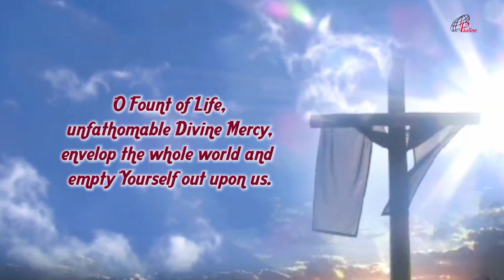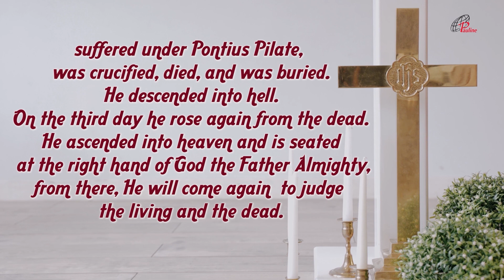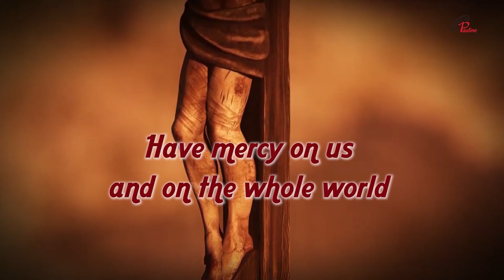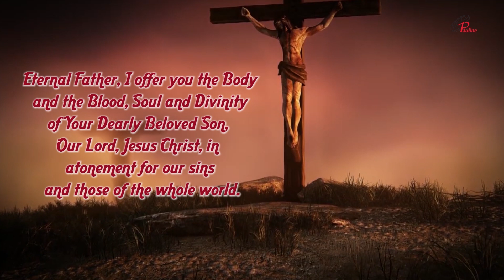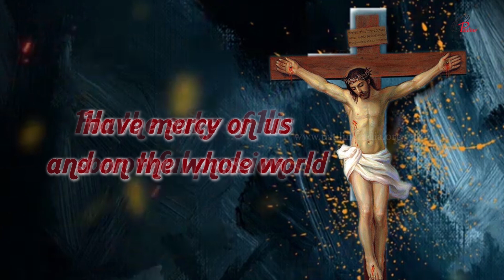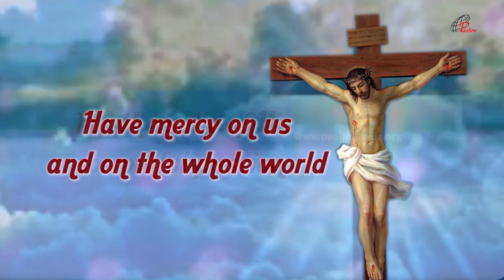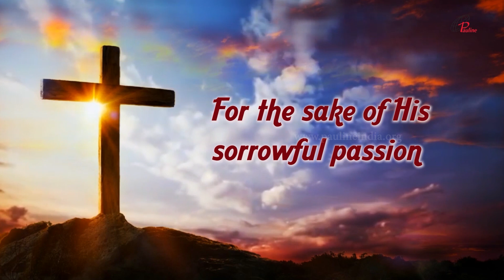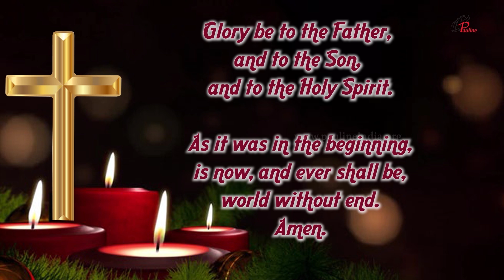Divine Mercy Chaplet in Song | 12 December, 2023 | Have Mercy on us and on the Whole World.